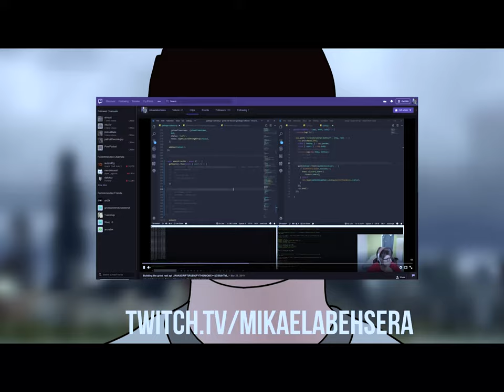100 Project ideas, now you have no excuses.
In this video I give my viewers 100 random project ideas, for mobile, web, desktop, games, and more. This video is to get rid of the "I cant find an idea" excuse.
Checkout GrindRocket.com!